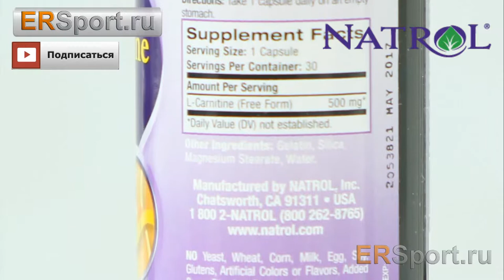Natrol L Carnitine2